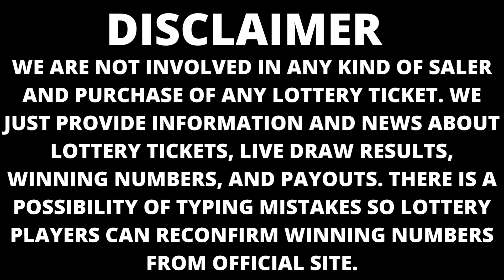Nebraska Night Lottery Draw Results June 25, 2023 - Pick 3 - Pick 5 - MyDay - 2by2 - Mega Millions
Today June 25, 2023, Find in this video the Nebraska night lottery live drawings results, Top payouts(prizes), and the latest winning numbers. These Nebraska Night lotteries' live drawings results are drawn in the evening time daily.

The Nebraska Night Lottery live draw results are broadcasted in the Night daily at 10:00 p.m., CT. by The Government of Nebraska. Every day, The Nebraska Evening Lottery live draws videos are uploaded on this YouTube Channel "Lottery Results".

Find in this post, Pick 3, Pick 5, MyDay, 2by2, Lucky For Life, Powerball, and Mega Millions live drawing lottery results, jackpot prizes, and winning numbers for today June 25, 2023, past 30 days.

Watch in this Youtube channel playlist, past NE night lottery results for 30 days and more:

Support and energize us by liking and sharing our every day nebraska lottery results from videos.